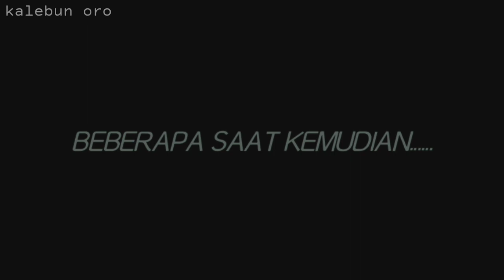"POCONG KELILING"flm pendek || spesial menyambut lebaran....!!! by : klebun oro🙏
"KAMI KELUARGA BESAR KLEBUN ORO MENGUCAPKAN || MINAL ADZIN WELFA IDZIN MOHON MAAF LAHIR DAN BATIN"🙏🙏